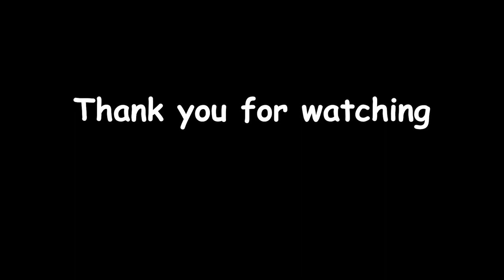Batting with one glove 🤯| Power Hitting | Gopro shots 🎥| Cricket in Canada 🇨🇦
Welcome to the Power Hitting Batting Vlog! In this vlog, we dive deep into the exciting world of power-hitting in cricket. Whether you're an aspiring cricketer looking to improve your batting skills or a fan who wants to understand the nuances of power-hitting, you've come to the right place.
cricket in canada
cricket in Vancouver
cricket in india
helmet cam in canada
ss cricket
gopro cricket cam
go pro
gopro hero 10 review
gopro helmet cam
gopro wicket keeping
gopro wicket keeping cam
gopro helmet cam
west vancouver cricket club
west vancouver
unorthodox batting style
batting with one glove
batting with single glove
batting without glove